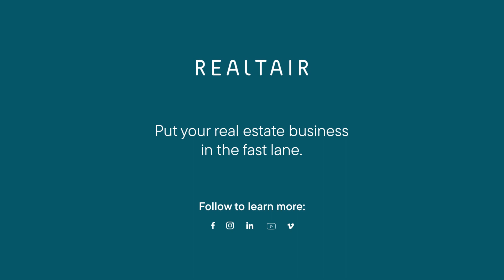How does technology make you an efficient agent? | Amit Nayak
ABOUT REALTAIR 🏠✨
Prospect, list and sell real estate with one login.